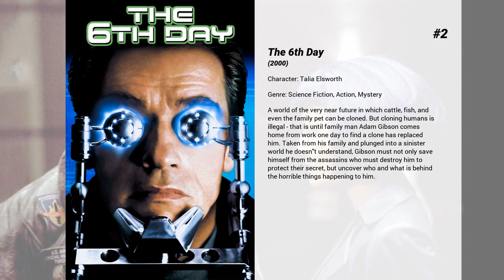Best Sarah Wynter movies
Welcome to... Best Sarah Wynter movies! In our channel you will find hundreds of TOPS and rankings of the best films of all genres, actors and nationalities.

Best Sarah Wynter movies presents...

5. Molly
Molly McKay is a profoundly autistic twenty-something woman who has lived in an institution from a young age following her parents' death in a car accident. When the institution must close due budget cuts, Molly is left in the care of her neurotypical, older brother, Buck McKay, an advertising executive and perennial bachelor. Buck makes her undergo an experimental medical treatment, with unexpectedly drastic results.

4. Lost Souls
A young woman becomes aware of a conspiracy to enable the Devil to walk the Earth in human form. To defeat the prophesy, she must convince a respected New York crime journalist, who is devoid of faith, that he is in fact the target of the conspiracy.

3. Species II
Having just returned from a mission to Mars, Commander Ross isn't exactly himself. He's slowly becoming a terrifying alien entity with one goal -- to procreate with human women! When countless women suffer gruesome deaths after bearing half-alien offspring, scientist Laura Baker and hired assassin Press Lennox use Eve, a more tempered alien clone, to find Ross and his brood. Before long Eve escapes to mate with Ross.

2. The 6th Day
A world of the very near future in which cattle, fish, and even the family pet can be cloned. But cloning humans is illegal - that is until family man Adam Gibson comes home from work one day to find a clone has replaced him. Taken from his family and plunged into a sinister world he doesn't understand, Gibson must not only save himself from the assassins who must destroy him to protect their secret, but uncover who and what is behind the horrible things happening to him.

1. Dead Like Me: Life After Death
When George and her colleagues get a new boss whose focus is on moving souls quickly and enjoying life without consequences, the team begins to break the strict reaper rules. While her friends fall victim to their desires for money, success, and fame, George breaks another rule by revealing her true identity to her living family.